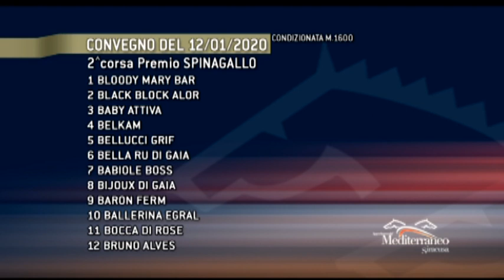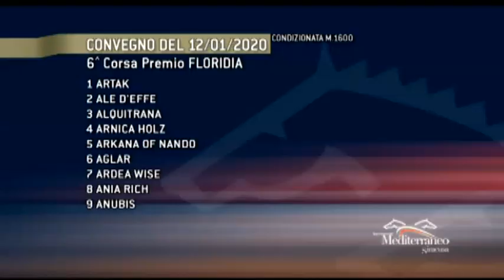Trotto Corse del 12 Gennaio 2020